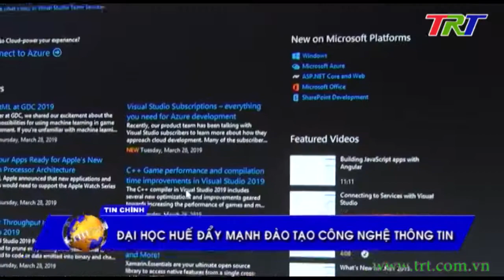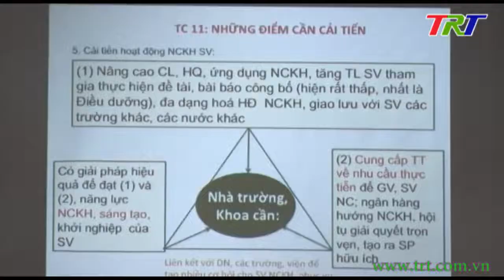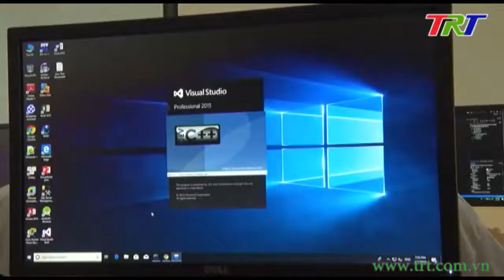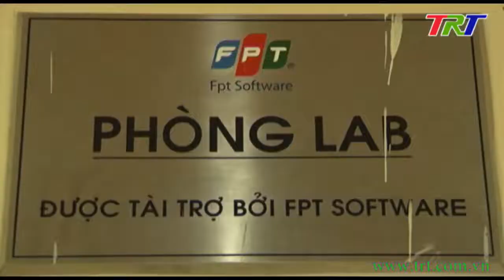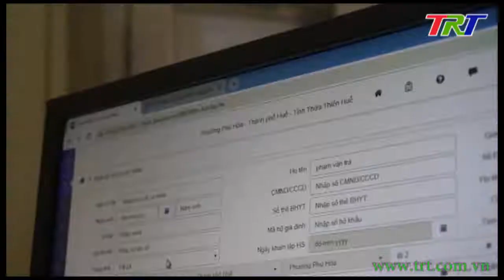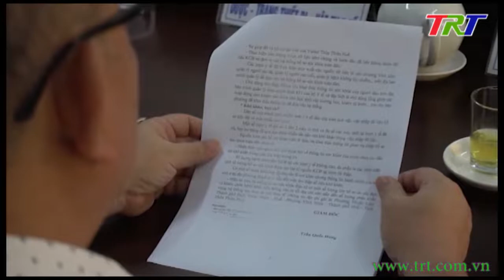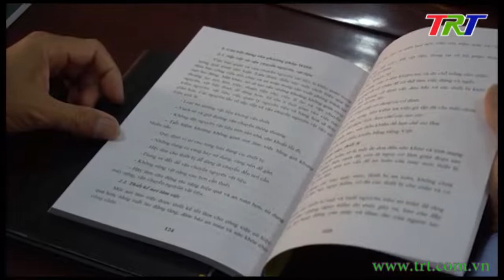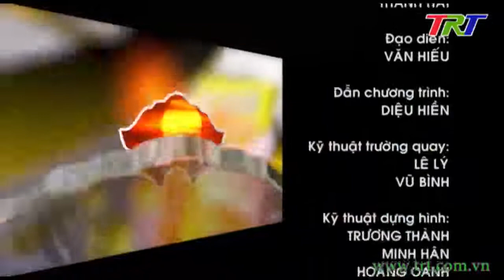Huế ngày mới - 03/4/2019 (Thứ Tư)